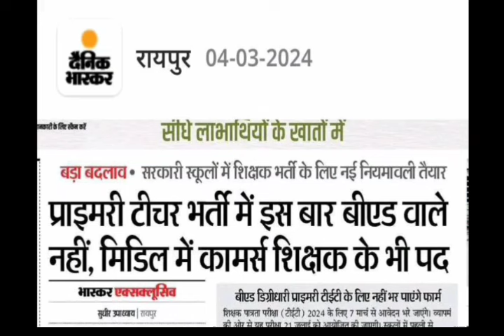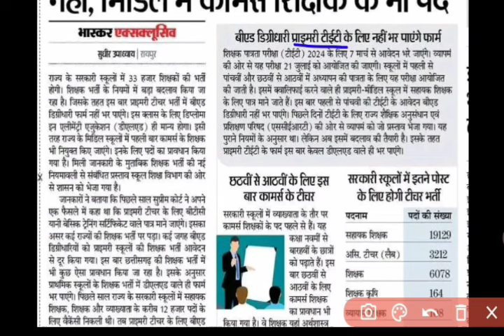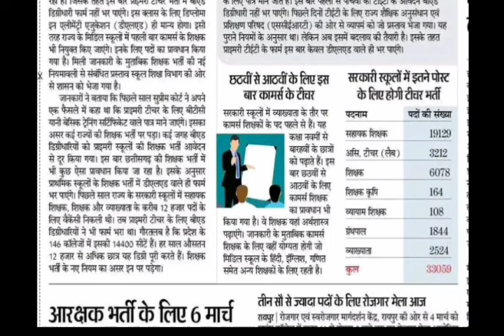शिक्षक भर्ती राजपत्र हुआ तैयार,कभी भी हो सकता है जारी।।cg shikshak bharti vigyapan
👇👇👇👇👇👇डाउनलोड करें।
sahayak shikshak cut off
sahayak shikshak dusri suchi cut